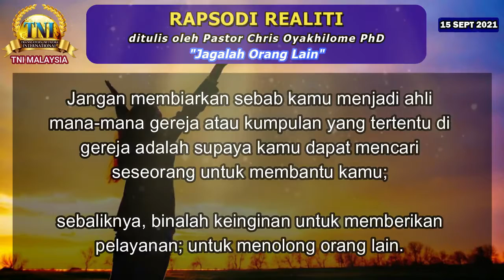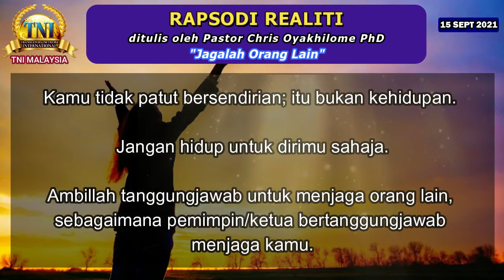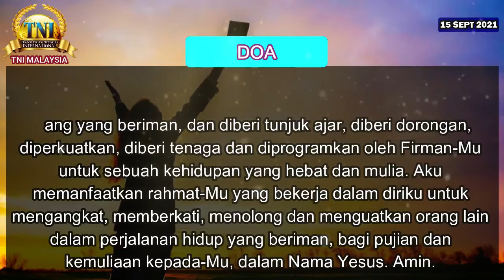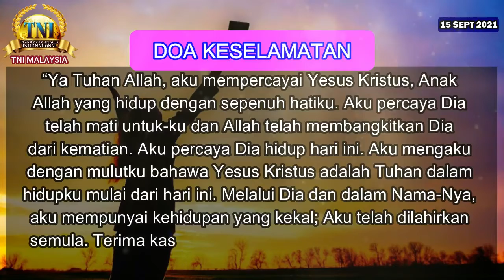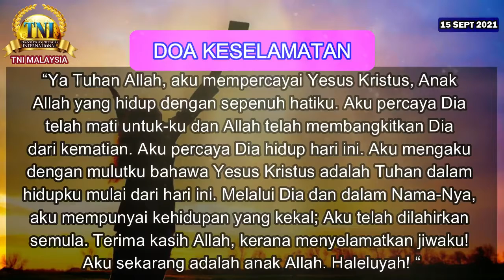JAGALAH ORANG LAIN ||| 15 SEPTEMBER 2021 RAPSODI REALITI ||| PASTOR CHRIS OYAKHILOME